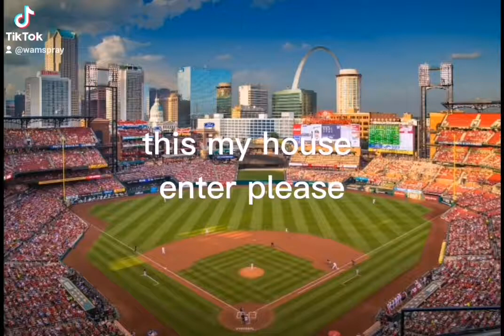the Cardinals versus the Cubs